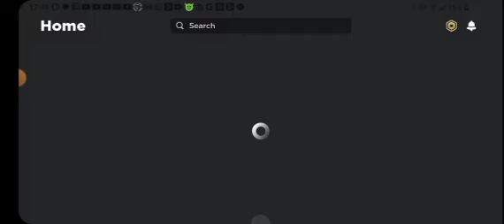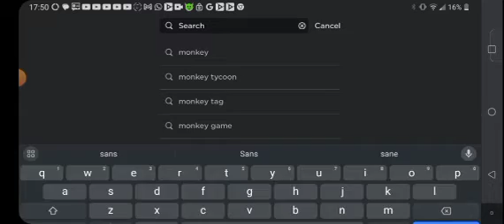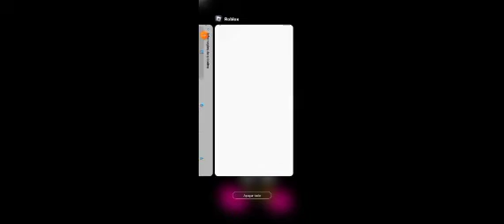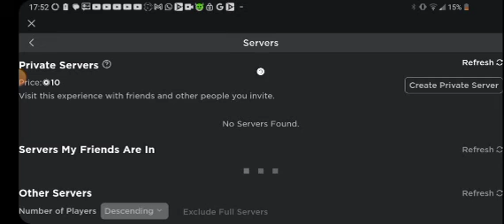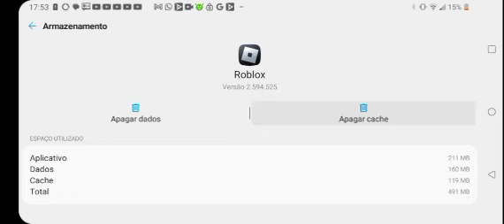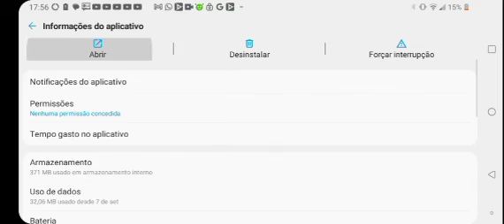You games is trash very not let me in STUPID EVERYONE😡😡😡😡🖕🖕🖕🖕🖕 (no Image)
Make To Super low youseft NOW